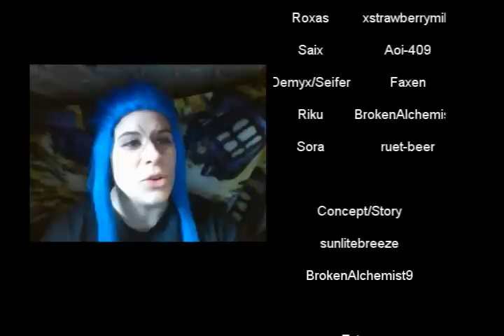KH High: S2 Episode 1: Resolutions Part 2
Find us on DeviantART!

Ending music by Dan Masquelier